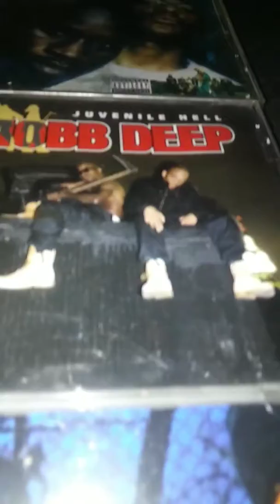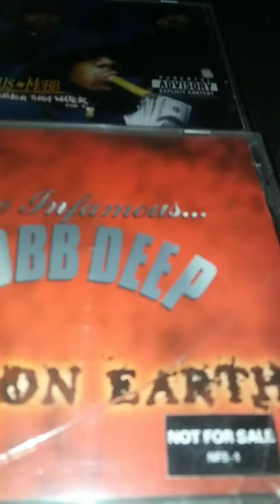R.I.P Prodigy from from Mobb Deep H*N*I*C